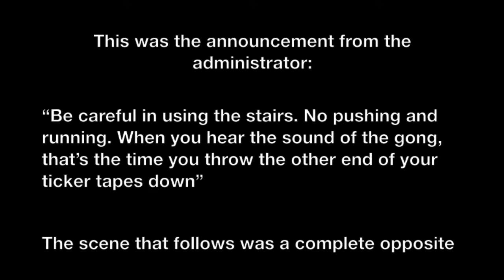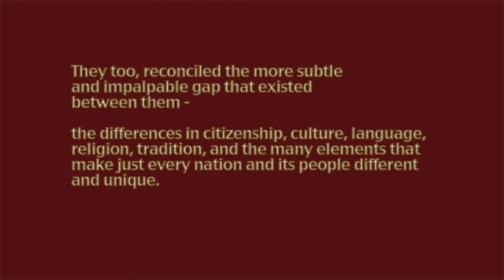(SSEAYP39) Send off and ticker tapes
Using a combination of photos from 38th SSEAYP and an excerpt from reflections of 37th PPY, Angelica Demillo from the compilation "Ticker Tapes" (by Malou Eudela, 37th PPY), we pieced together a short clip about the what makes a send off ceremony so memorable. Here's congratulating to a successful send off at Indonesia Port of Call on Fri 30 Nov. :)